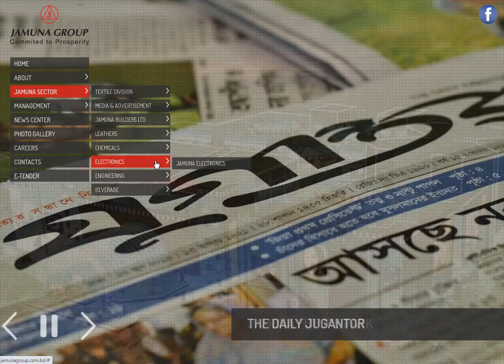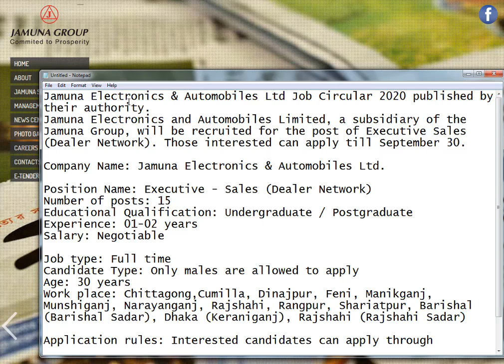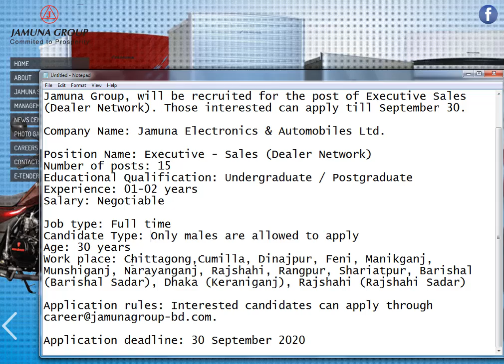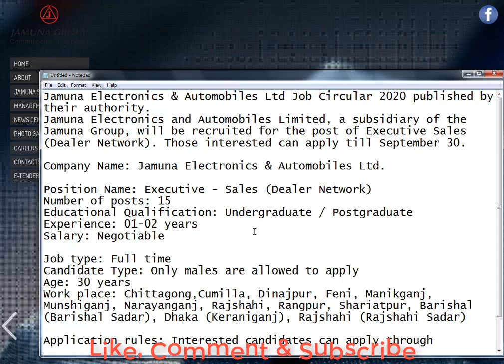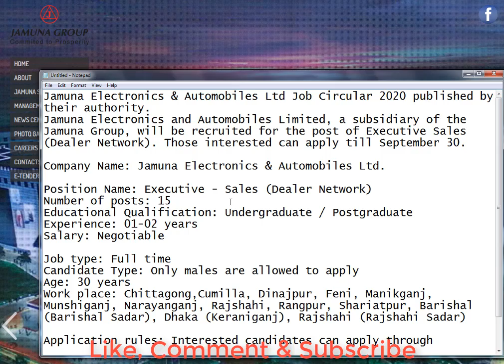Jamuna group job circular 2020 | যমুনা গ্রুপে নিয়োগ বিজ্ঞপ্তি ২০২০ | Bd Jobs | Captain Ashfak